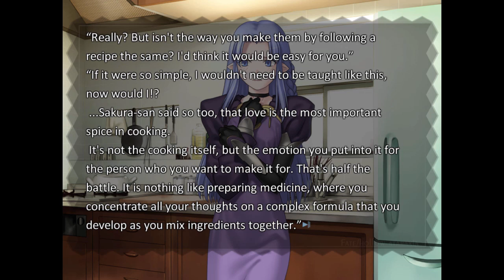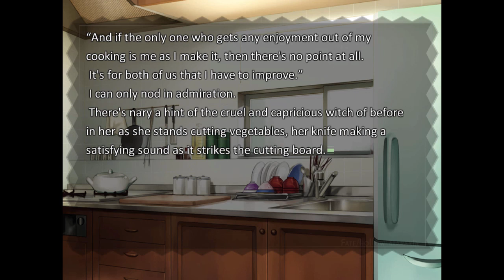Fate/Hollow Ataraxia #127 - Visual Novel Corner☆